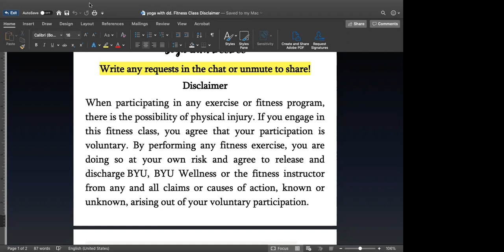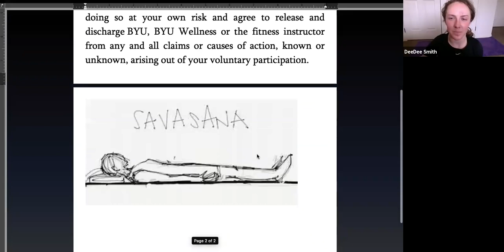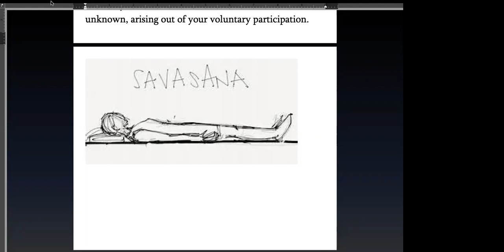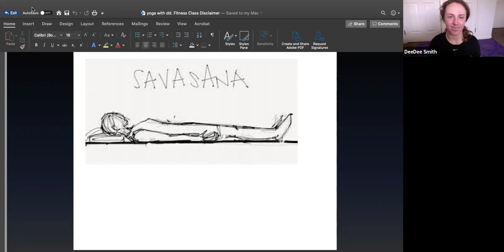Gentle Yoga, March 22